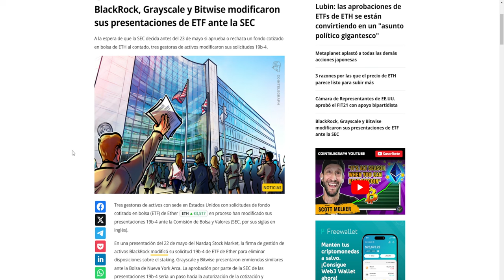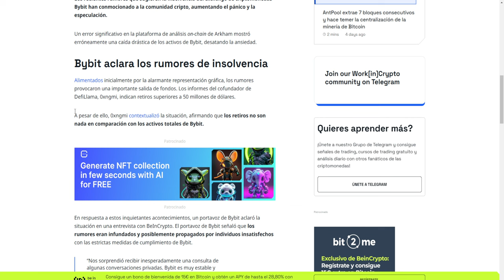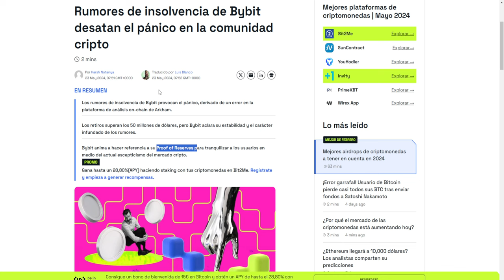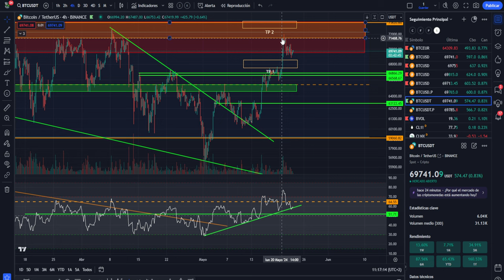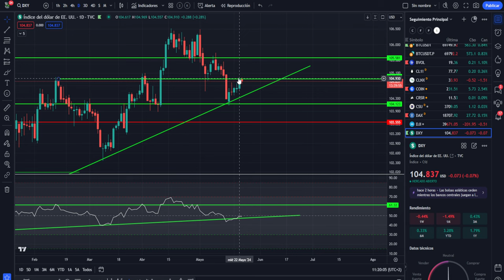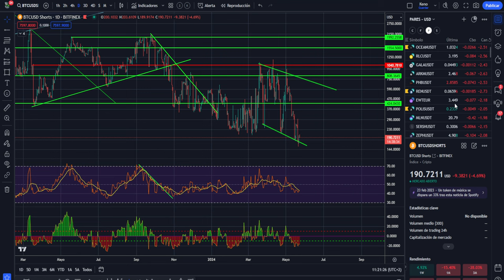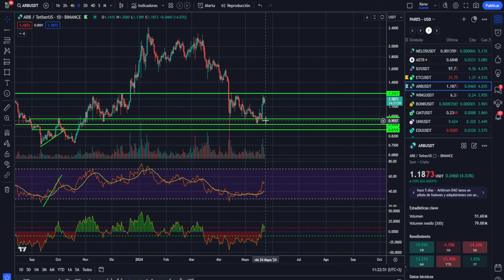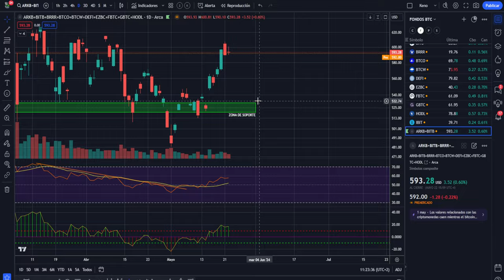🤢BANCARROTA para BYBIT 🥇 ETF de Ethereum ETH visto para sentencia💥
0:00:00 bitcoin BANCARROTA BYBIT
0:01:25 Bitcoin ETF DE ETHEREUM ETH
0:04:06 Bitcoin HOY ALTCOINS AL DIA